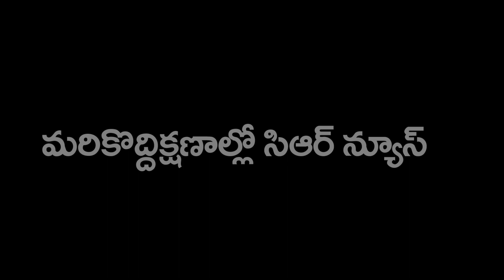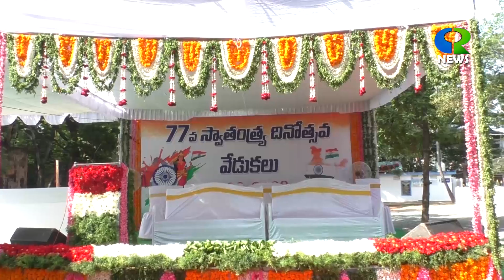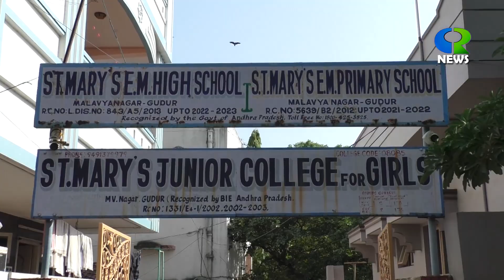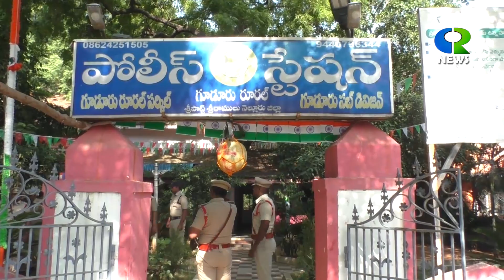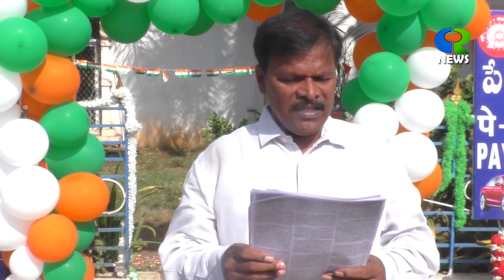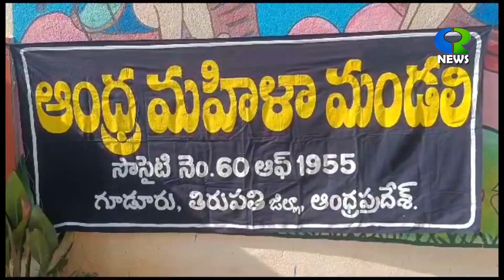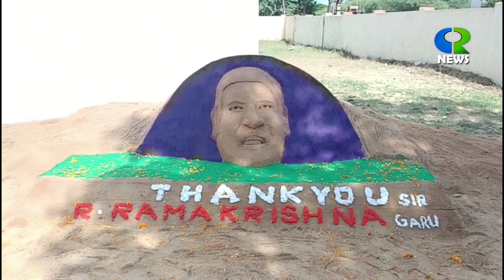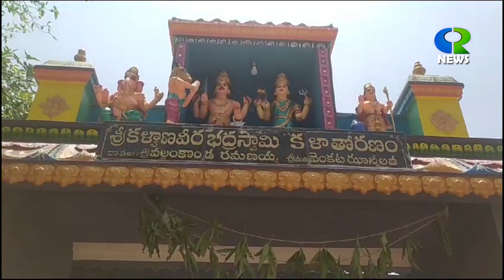15 08 2023 GUDUR CR NEWS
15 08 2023 GUDUR CR NEWS